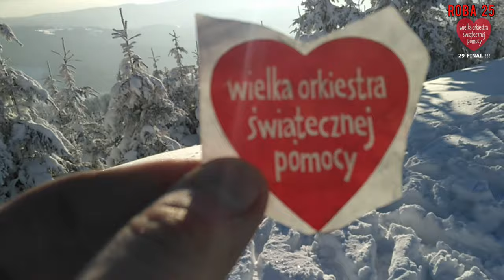Skiturowy debiut i WOŚP.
Moje pierwsze kilometry na skiturach w Beskidzie Śląskim.